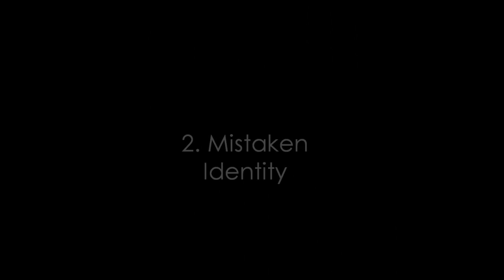Jane Badler "Mistaken Identity" Sampler from the May 1 release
Out May 1 2012 on iTunes etc.